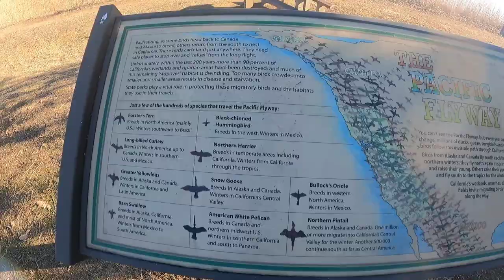Striped bass | Dillon Point Benicia Vallejo Ca.